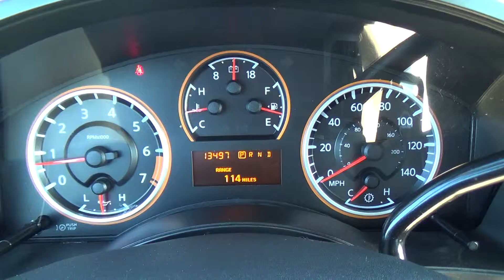FOR SALE 2013 NISSAN TITAN SV 5.6L 13K MILES STK# H6475